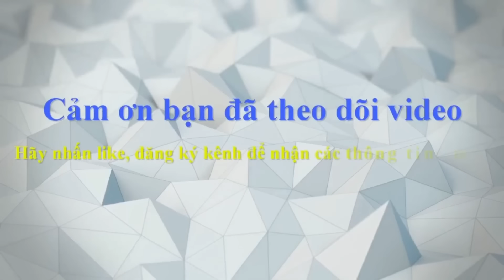Quảng trường TP Sa Đéc lộng lẫy về đêm chuẩn bị cho Festival hoa lớn nhất miền tây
Công tác chuẩn bị cho Festival hoa kiểng Sa Đéc Đồng Tháp đang tất bật và hối hả. khu vực quảng trường thành phố Sa Đéc đã và đang thay đổi diện mạo mới rất đẹp